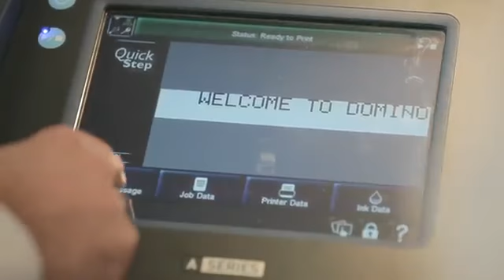Domino A Series Continuous Inkjet Printer Introduction Video